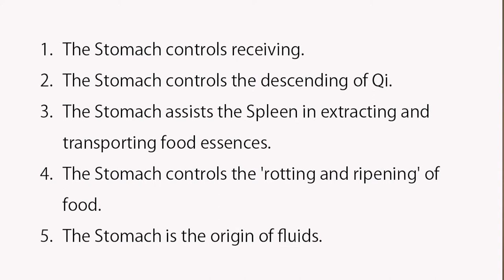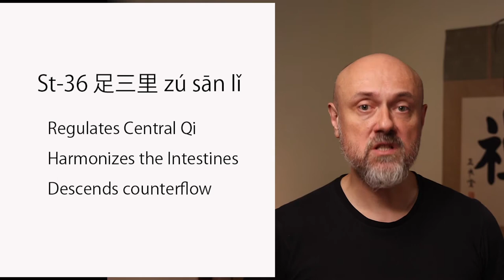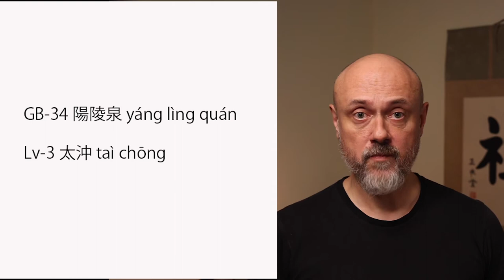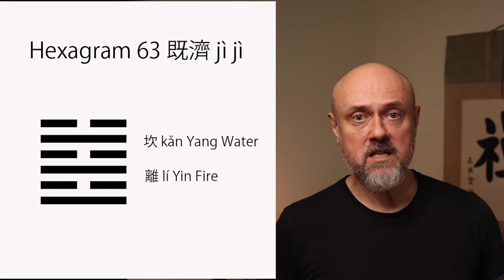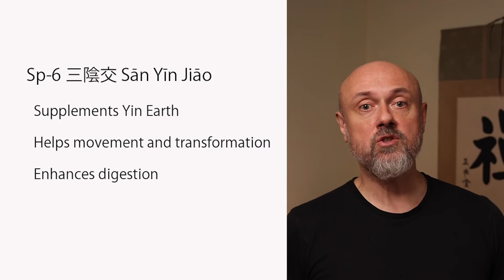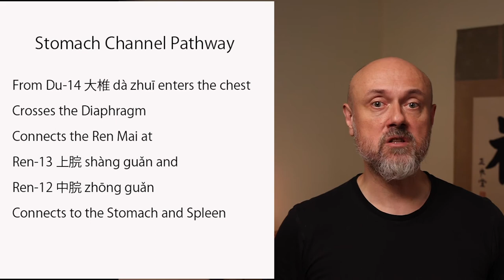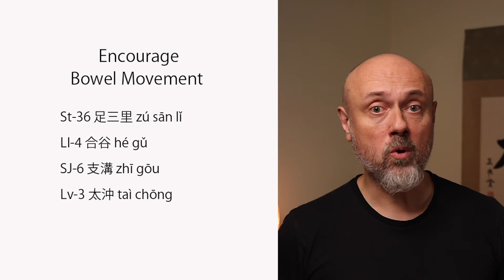BEST ACUPUNCTURE POINTS TO TREAT STOMACH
Today I would like to share my BEST ACUPUNCTURE POINTS TO TREAT STOMACH.  I will share my go-to acupuncture protocol that you can use right away in your clinic for any digestive complaint related to the Stomach with excellent results.
The Stomach is considered the most important of all the Yang organs. Along with the Spleen, this pair is known as the Root of Post-Natal Qi because they are the origin of Qi and Blood produced after birth.